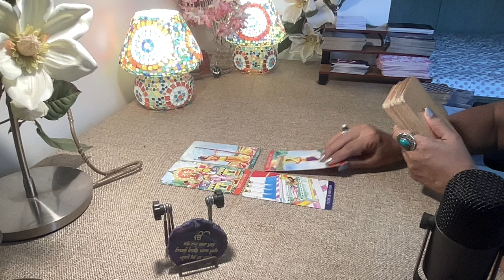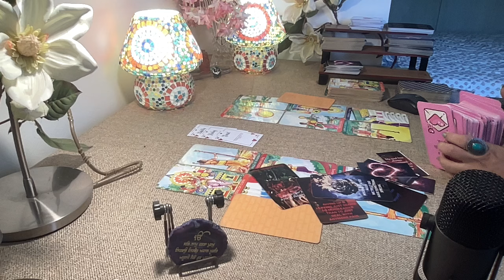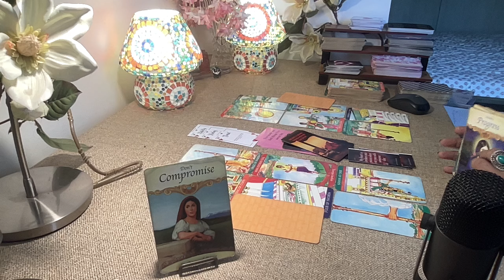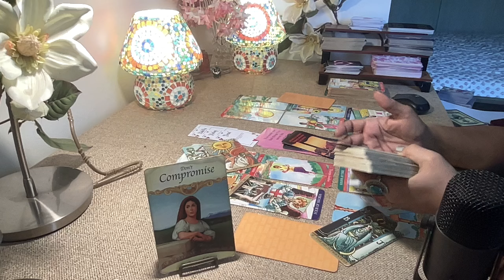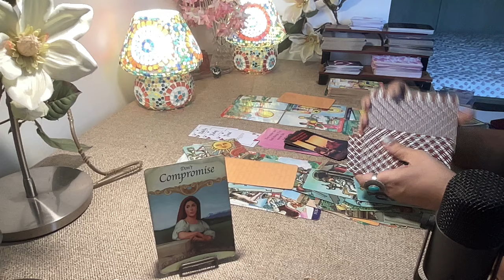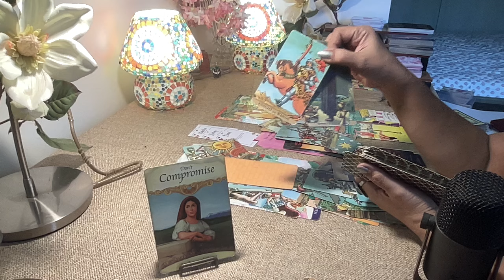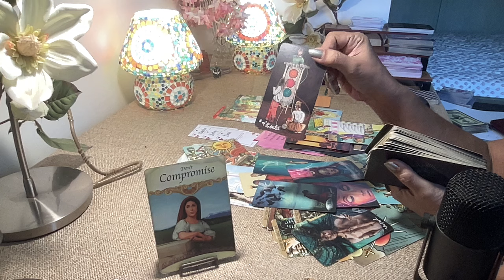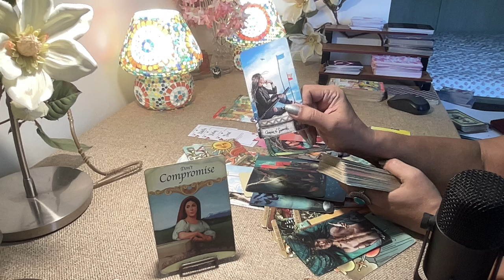Libra Tarot - FEELING BLINDED TO WHAT TO DO NOW !! / End March 2024 /